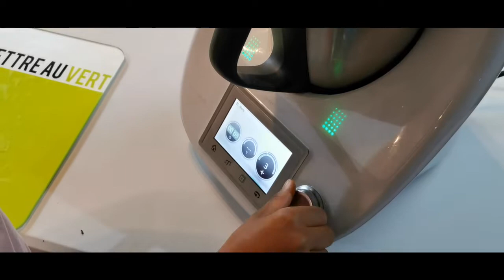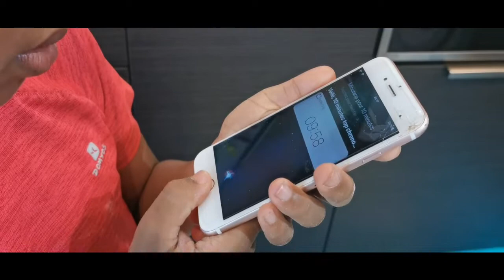Cookies aux pépites de chocolat et aux noisettes🍪🍪RAPIDE ET FACILE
Notre recette du jour est celle des cookies aux pépites de chocolat et aux noisettes.
C'est une recette facile et rapide à faire.